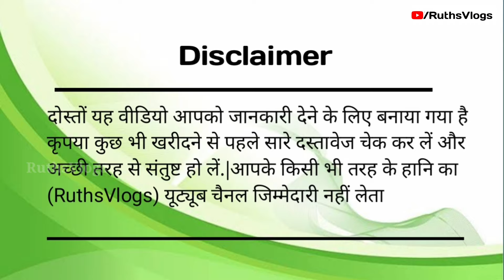Rera Approved लखनऊ में सबसे सस्ता प्लॉट्स|Plots in Lucknow|Plot For Sale in Sultanpur Road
Rera Approved लखनऊ में सबसे सस्ता प्लॉट्स|Plots in Lucknow|Plot For Sale in Sultanpur Road| lucknow |@RuthsVlogs2

Plots in Lucknow|Ready to Move Plot in Lucknow|Plots For Sale Lucknow|Property in Lucknow

Project Name-Ready To Move Plots.
Bank Loan- Available.
Location-Gossainganj,Sultanpur Rd- Lucknow.
Starting Price-2150/sqft.

जल्दी करें पहले कब्जा बाद में रजिस्ट्री
ब्राइट फ्यूचर के साथ जबरदस्त लोकेशन
आपके लखनऊ शहर के गोसाईं गंज सुल्तान पुर रोड पर
 एक ऐसी टाउनशिप जहां पर आपको अनेक प्रकार की सुविधा एवम
शानदार लोकेशन पर प्लॉट उपलब्ध
मात्र 2150/sq ft 🌷🌿💐
सुविधाएं:-👈👈👈👇👇👇
गेटेड कॉलोनी, सीसी रोड 40&30फिट,नाली,सीवर,ग्रीन पार्क, रोड लाइट,मन्दिर,किड्स प्ले एरिया,जॉग्रेस पार्क, सी सी टीवी कैमरा,सुविधाजनक दुकाने

मुख्य स्थानो की दूरी
🏨राम मनोहर लोहिया हास्पिटल 11km
🚨 पुलिस हेडक्वार्टर           9 km
🚨 112  डायल हेडक्वार्टर  9 km
🚑 वेदांता हास्पिटल              10 km
🏥 कैंसर हॉस्पिटल             6 km
🏫  सरोज इंस्टीट्यूट ऑफ टेक्नोलॉजी 7 km
🛣🚗 शहीद पथ                    8 km
🏟 इंटर्नैशनल स्टेडीयम।       8 km
🚘 आई टी॰ HUB                 7 km
🚉 चारबाग़।                         16 km
🚁 अमौसी एर्पोर्ट                  15 km
🚍  सुल्तानपुर रोड                 200 mtr.
🚘  कनाट प्लेस।                     8 km
🛣 किसान पथ               5kmm
🛣 आउटर रिंग रोड         5 km
🛣 बंधा रोड                   7 km

लोन सुबिधा उपलब्ध है
State bank of india, punjab national bank,bank of baroda (staff